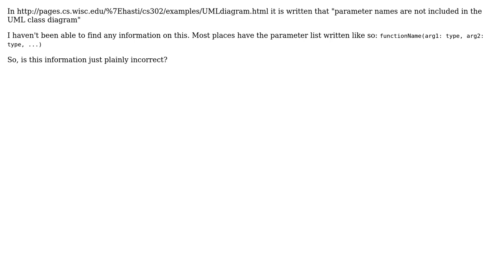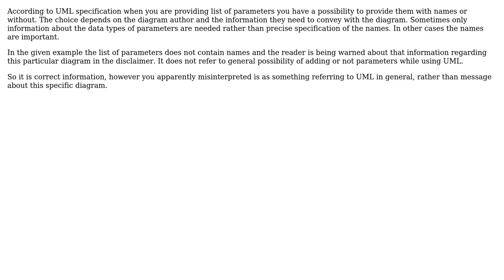Software Engineering: Is the parameter name included in a UML class diagram?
With thanks & praise to God, and with thanks to the many people who have made this project possible! You are responsible for your own actions.